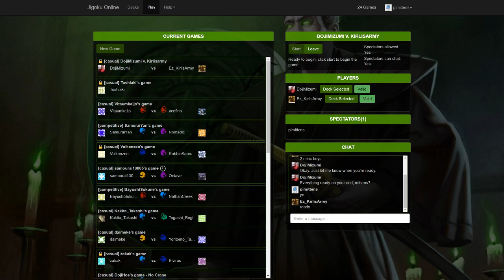s15 cup top 16 bill kirlisarmy (phoenix) vs jeremy (crane)